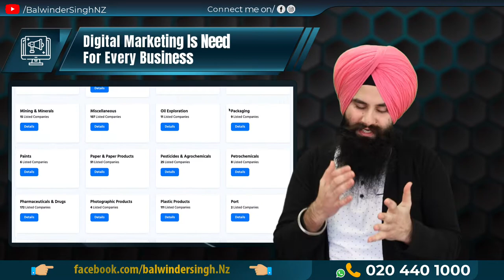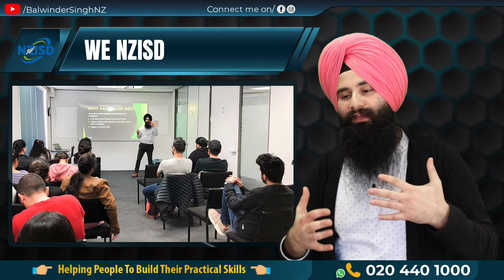What is the scope of Digital Marketing in New Zealand | Digital Marketing Career in New Zealand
In the Current Era Post-Covid, Digital marketing has gained massive popularity in all countries among businesses that intend to flourish online in the competitive market. New Zealand is one sought-after country that offers  digital marketing specialists career opportunities

New Zealand has multiple job opportunities in the digital marketing stream for various candidates based on their skill set to succeed in their careers. Advertising specialists are more in demand in the country. Other excessive-paying Digital Marketing roles include social media advertising specialists, PPC experts, virtual advertising consultants, digital analytics specialists, and search engine optimization (search engine optimization) managers. Bloggers and YouTubers additionally have the possibility to jot down and video blogs professionally for digital advertising and marketing purposes.

There are many Digital Marketing careers to be had, but you’ll want solid know-how of all techniques inside the scope of Digital Marketing  2022, especially thinking about the new demanding situations the pandemic has created

Do You Need a Master's Class to become Professional Digital Marketer to Get get Better Job Opportunity?

We are New Zealand Highly Recommended Industrial Training Provider.

FREE Digital Marketing Webinar

Also, Please Don't Forget To Say Hi To Me On Social Media!!

Thanks,
Balwinder